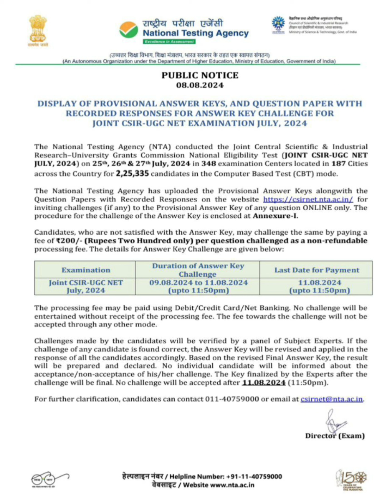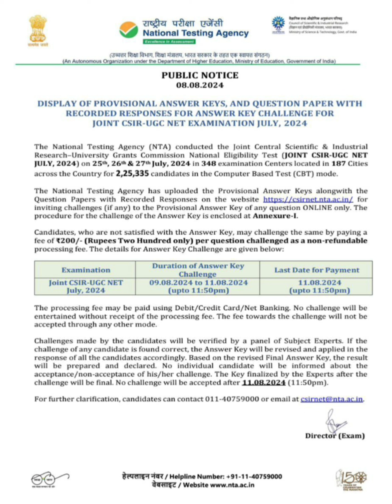answer key release of csir net exam 2024